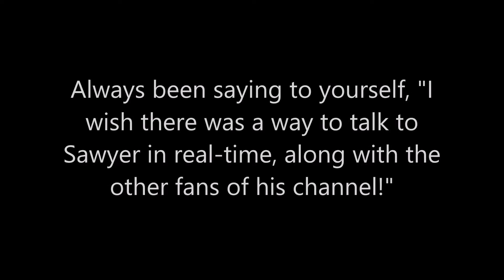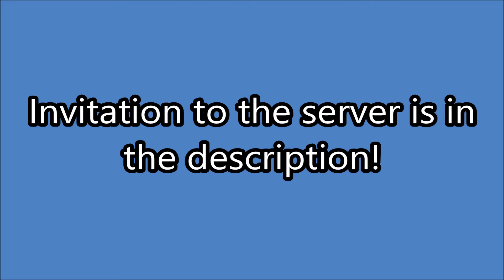The Official Sawyer Jenkins Discord Server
Enjoy! :D